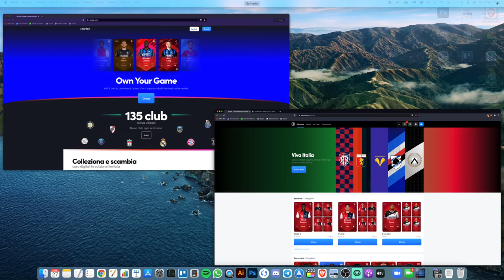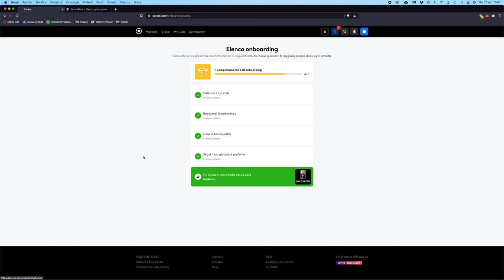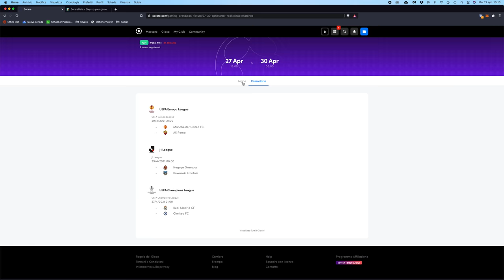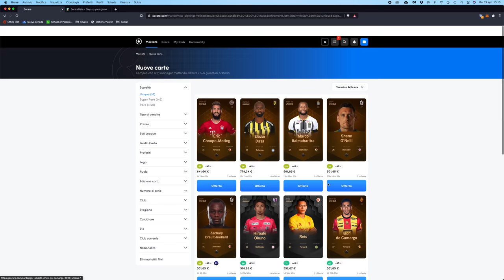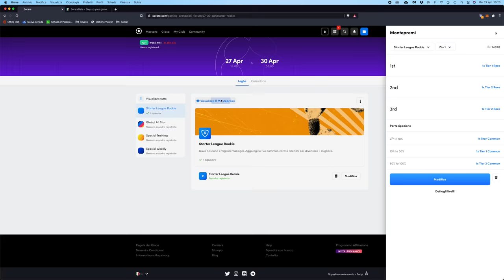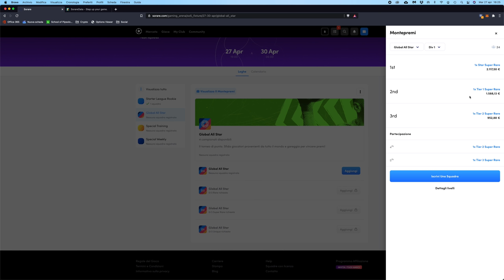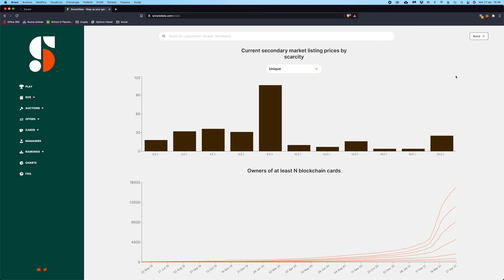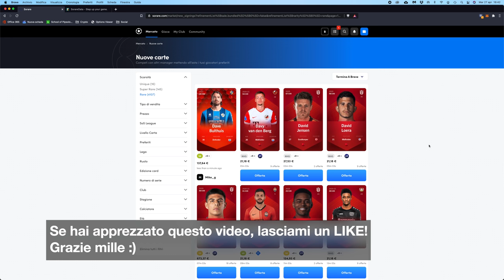SORARE: GUADAGNARE CRYPTO giocando a FANTACALCIO | TUTORIAL spiegato SEMPLICE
Sorare permette di guadagnare Crypto giocando a fantacalcio, e di fare speculazione sui calciatori, che si può comprare e vendere come NFT.

Oggi parliamo di un investimento "alternativo", dedicato soprattutto agli appassionati di calcio.

Grazie a Sorare, si può monetizzare la propria passione per il calcio: si può comprare e vendere calciatori per fare profitto, ma anche crearsi delle squadre da schierare in diverse leghe per vincere migliaia di dollari in ETH ogni settimana e nuove carte rare che possono valere fino a decine di migliaia di dollari.

Nel video di oggi vi mostro tutto quello che c'è da sapere su Sorare, per guadagnare giocando a fantacalcio e con il calciomercato, visto soprattutto che il Mercato di Sorare sembra appena cominciato!

Argomenti trattati:

00:00 Intro
01:28 Cos'è Sorare e come si guadagna su Sorare?
04:25 Come registrarsi e creare una squadra su Sorare
05:50 Come partecipare a leghe e campionati
10:15 Calciomercato: come acquistare e vendere calciatori e cosa gli da valore
13:50 Come allenare e potenziare i propri calciatori
15:00 Quali premi ci sono in palio?
18:05 Grafici e statistiche sul Mercato di Sorare e dei suoi calciatori